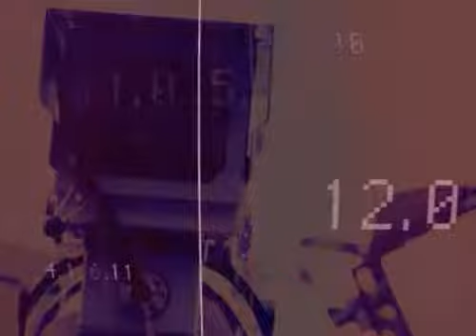BBUK (Season 5) - Little Brother - Day 50